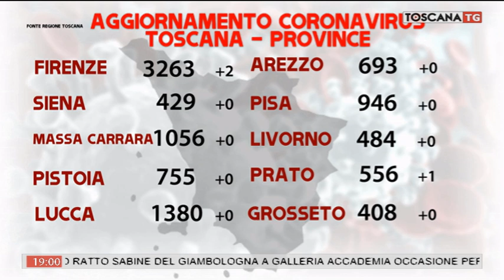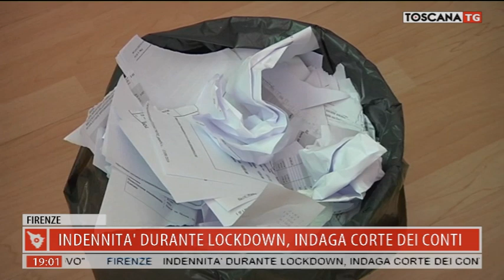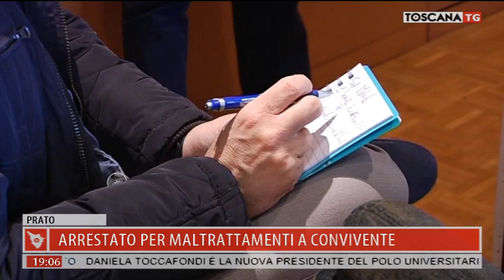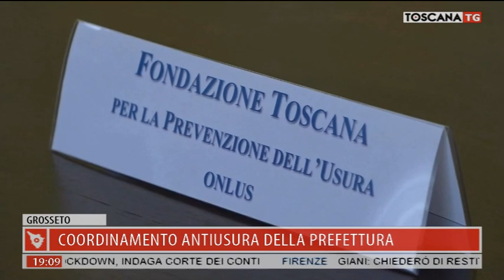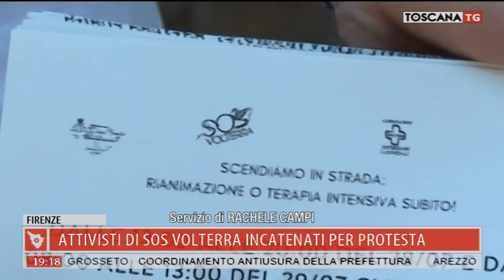2020-07-28 TG REGIONALE ORE 19.00